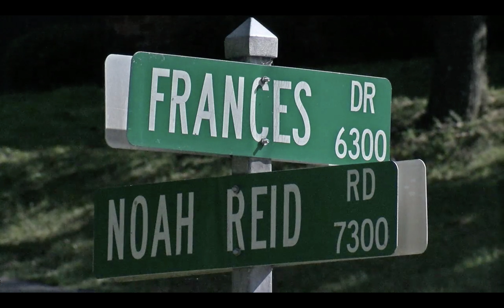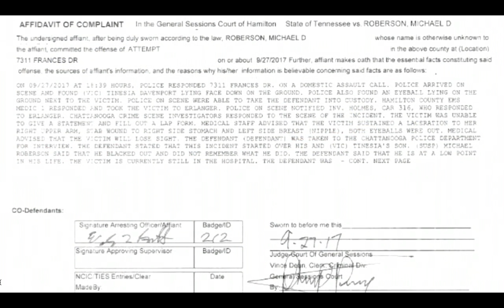Man Gives Snatches Baby Mama's Eyes Out